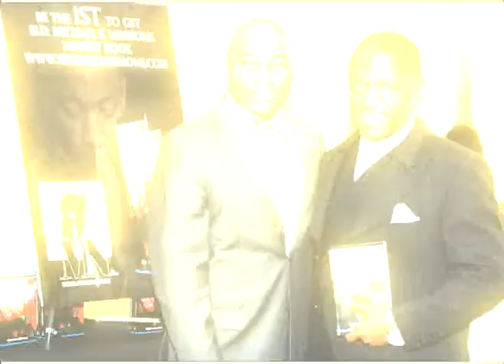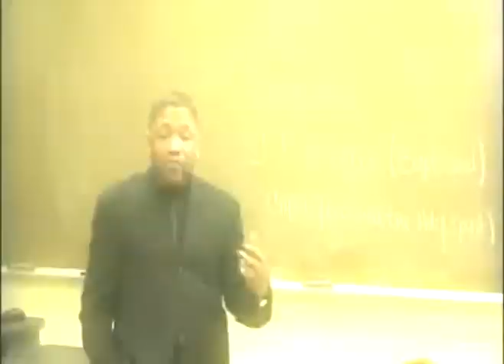Pastor Nimmons Talks About the Naked Truth Book Tour & Seminar Seminars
Check out Pastor Nimmons as he introduces the Naked Truth Book Tour & Seminar Series as a new initiative to combat this growing identity crisis.